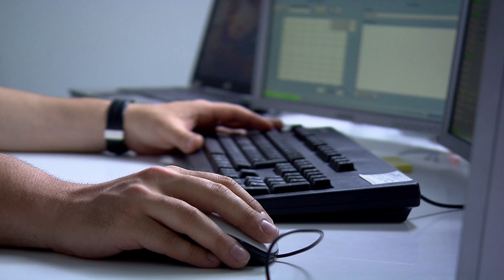2014 BMW i8 wind tunnel testing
2014 BMW i8 wind tunnel testing